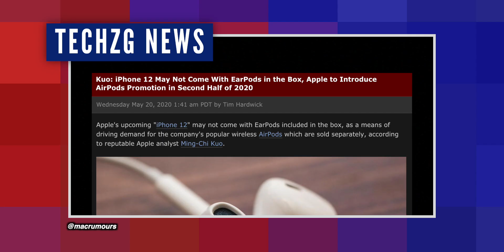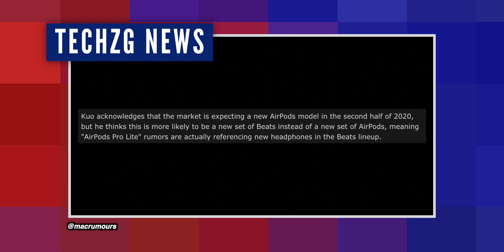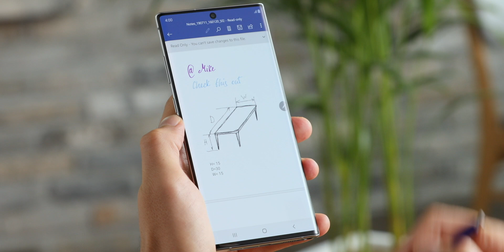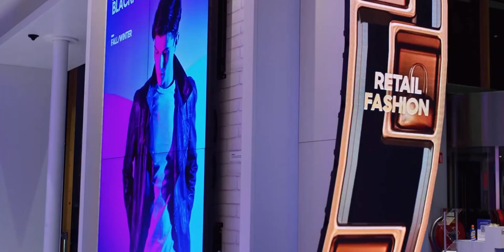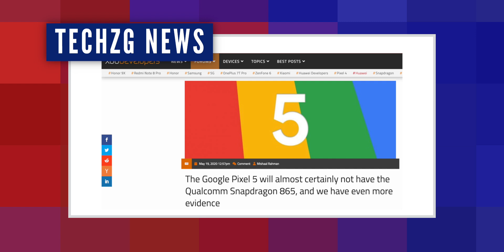iPhone 12 - Oh No, Not Again...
iPhone 12, Apple could take away the in-box ear-buds that have shipped since the original iPhone to enforce AirPods upgrades, Note 20 launch online, Pixel 5 specs and details

Smartphone case
Screen protector
Main camera
2nd camera